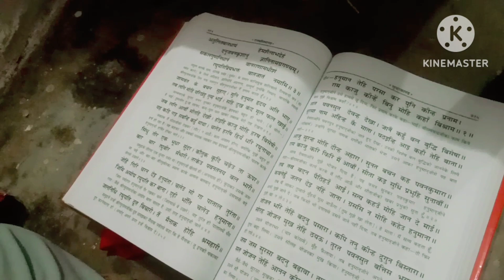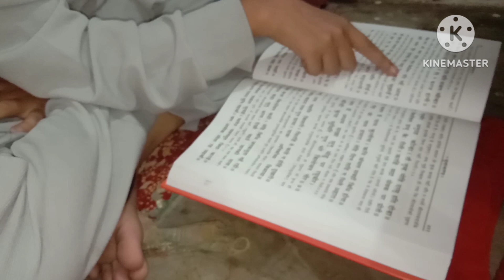मंगलवार के दिन हमने किया सुंदरकांड का पाठ || श्री रामचरितमानस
पाठ
श्री रामचरितमानस
रामायण
सुंदरकांड
श्री रामचरितमानस पाठ
रामायण पाठ
सुंदरकांड पाठ
कलयुग के समस्त पादपो का नाश करने वाली श्री रामचरितमानस का पाठ
मंगलवार के दिन किया श्री रामचरितमानस का पाठ
मंगलवार के दिन किया सुंदरकांड का पाठ
जय श्री राम
जय हनुमान
जय हो पवन कुमार